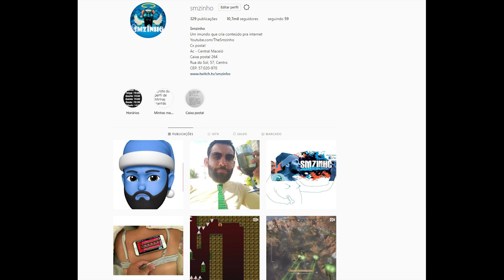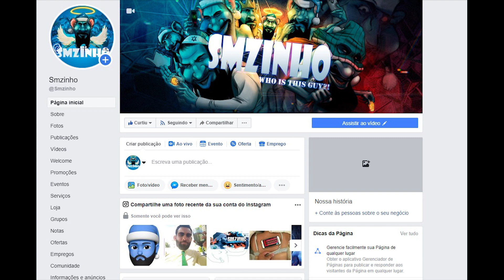Devil May Cry 5 PT#18 FINAL - Aquela briga doida de sempre